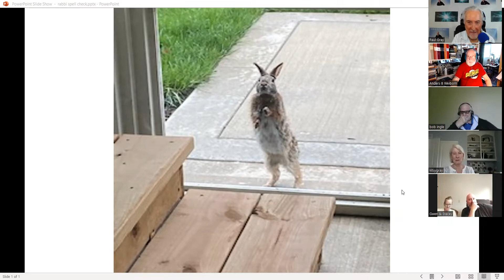Paul Gray & the Zoom Group: Much, Much, Much More!!!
Paul and the group discuss the Apostle Paul's use of the Greek word that means much more! Ephesians 3:20 "God is able to do exceedingly more more abundantly above all that we ask or think according to His power that works in us. (KJV) The Mirror translates it as "God supercharges us powerfully from within. Our biggest request or most amazing dream cannot match the extravagant proportion of God's thoughts towards us! The group also discusses Paul's revelation in Romans 8 that NOTHING that has ever been created can separate us from God's Agape Unconditional Love for us! Religion can add all the "buts" it wants, BUT NOTHING that has ever been created seems pretty definitive!!!